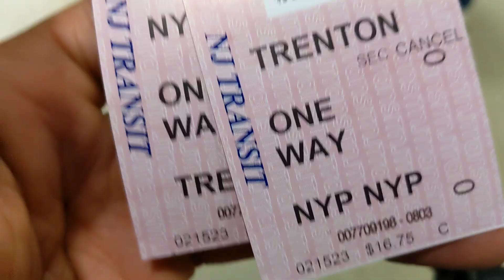EN ROUTE TO THE BIG APPLE 🍏 NO CAP 🤣🤣🤣😂😂😂 PART III